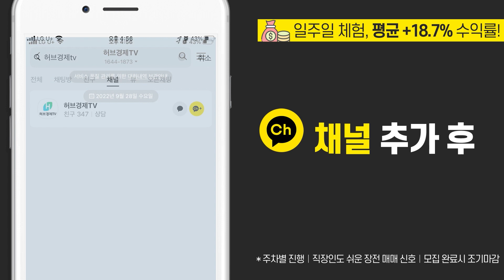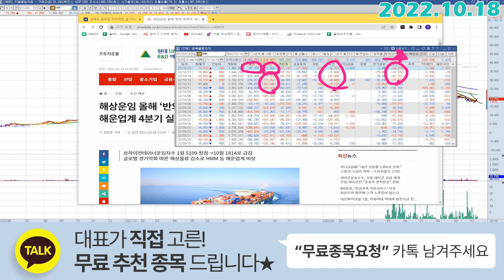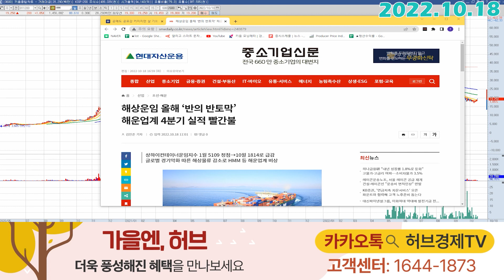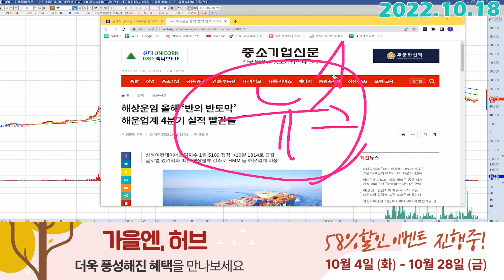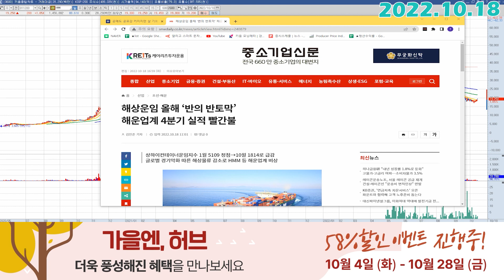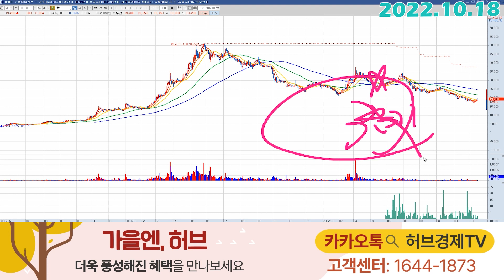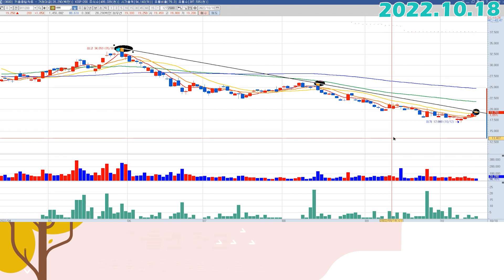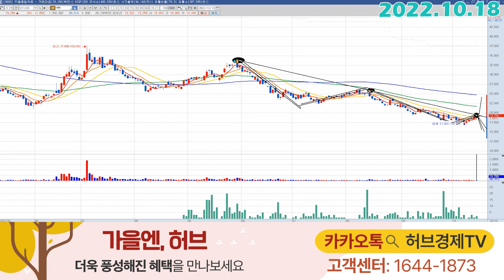HMM (011200) - 내일 체크해야할 것!